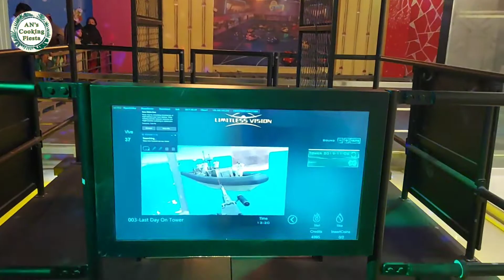Crazy Rides in sargodha | Burj Ismail shopping mall sargodha